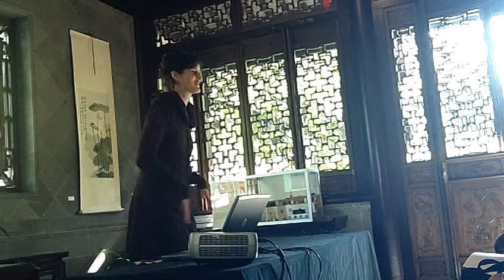Ju Hua and Goji Lecture_Part2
This installment from in the Scholar's Hall focuses on a simple tea that can benefit the eyes and help fight off the wind and dryness of fall. Join DAOM student and OCOM resident, Tanuja Goulet, for this lively talk on chrysanthemums and goji berries.